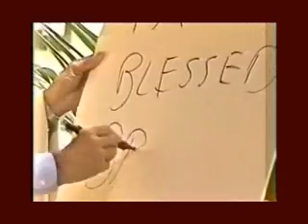Henri Nouwen Becoming the Beloved sermon 3 of 8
Three messages by Henri Nouwen
Being the Beloved is part 1, 2
Becoming the Beloved is part 3, 4, 5
Disciples of the Beloved is part 6, 7, 8